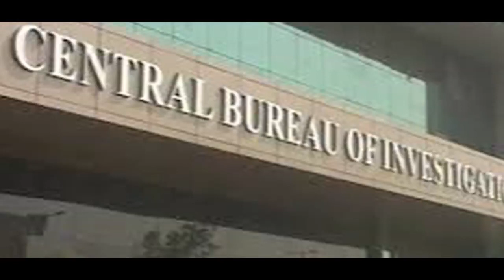सरकार ने कहा- मामले में डे-टू-डे बेसिस पर जांच हो रही है | सरकार ने हलफनामा पेश किया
केंद्र सरकार का हलफनामा जनहित याचिका में जवाब मांगे जाने के बाद आया है।  इस मामले में सीबीआई जांच की याचिका लगाने वाली सुप्रिया पंडित ने तब्लीगी जमात के मामले में दिल्ली सरकार और पुलिस की लापरवाही की बात कही थी।
निजामुद्दीन इलाके के मरकज में तबलीगी जमात के लोग इकट्‌ठा हुए थे। इनमें कई देशों से आए लोग शामिल थे। जमात के लोग यहां पर कोरोना संक्रमित हुए थे और यहां से कई राज्यों में गए थे।

संदिग्ध लेनदेन के मामले में जांच शुरू हुई है
सीबीआई ने पिछले हफ्ते तब्लीगी जमात और अज्ञात व्यक्तियों के खिलाफ एक शिकायत पर प्रारंभिक जांच  शुरू की है। इसमें आरोप लगाया गया था कि जमात संदिग्ध लेनदेन में शामिल है। इसी बीच दिल्ली पुलिस ने विदेशी जमातियों के खिलाफ कई चार्ज शीट दायर की हैं। तब्लीगी जमात के मुखिया मौलाना साद के ऊपर भी आईपीसी और डिजास्टर मैनेजमेंट एक्ट के तहत कई रिपोर्ट दर्ज की गई हैं।